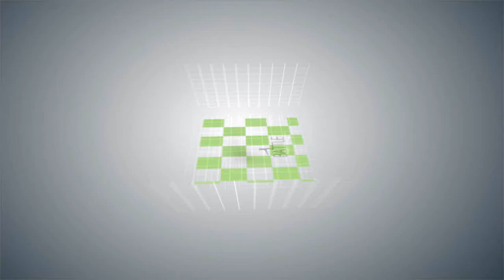DancescTV.vol.9 [THE SECOND HALF YEAR FINAL BATTLE BEST 16] - ROUND 3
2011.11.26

GB DANCE STUDIO
DAEJEON CITY, KOREA

[THE SECOND HALF YEAR FINAL BATTLE BEST 16] - ROUND 3